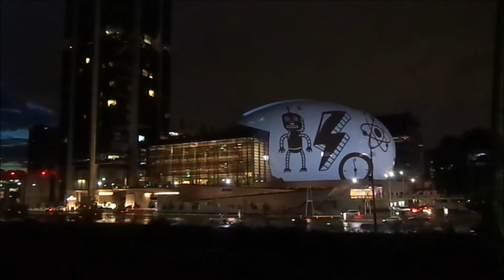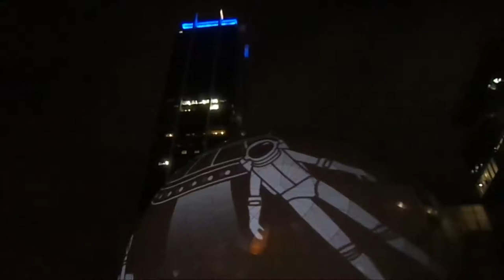Proyección en el Pabellon M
Proyección sobre el Auditorio, vista desde el Puente San Luisito.